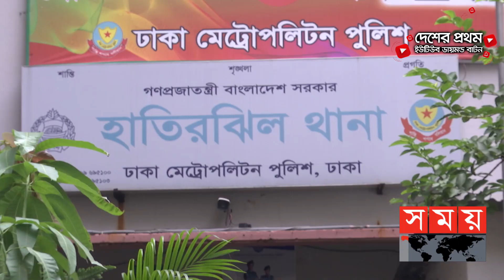এক রাজ্য থেকে আরেক রাজ্যে পাঠিয়ে বাধ্য করা হয় অবৈধ কার্যকলাপে! | Dhaka Latest News | SOMOY TV NEWS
সাতক্ষীরা সীমান্ত হয়ে ভারতের ওপারে যাওয়ার পরই পাচার হওয়া নারীদের ধরিয়ে দেয়া হয় রেশন কার্ড বা 'আধারকার্ড'। আসল নামের পরিবর্তে কার্ডে লেখা থাকে নকল নাম। এভাবেই ভিকটিমদের বিমানে কোরে এক রাজ্য থেকে আরেক রাজ্যে নিয়ে যাওয়া হয় কাজের কথা বলে। নকল আধারকার্ড তৈরির সঙ্গে সংশ্লিষ্টরাও মানব পাচার চক্রের সঙ্গে জড়িত কি-না তা খতিয়ে দেখতে ভারতীয় পুলিশের সঙ্গে যোগাযোগ করছে বাংলাদেশের আইনশৃঙ্খলা রক্ষাবাহিনী।